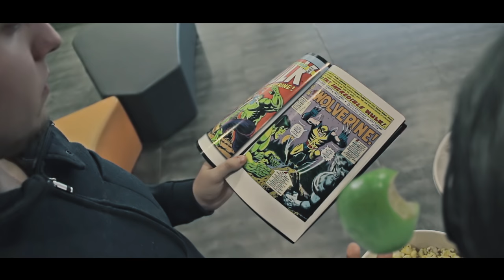Logan- Cineplexx najava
Režiser, audio i video obrada: Goran Horvatinec
Uloge: Hrvoje Lapuh, Lovro Belošević(Supernaut Cosplay), Marija Edita Feldi, Klea Krijan, Matej Knezičić, Martina Barišić, Nimai Smetana
Scenarij: Goran Horvatinec, Lovro Belošević